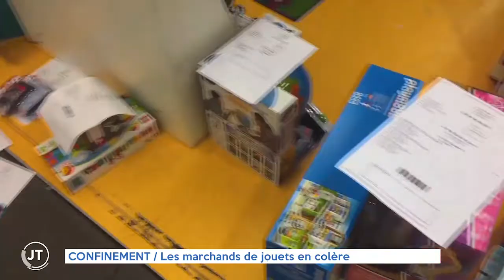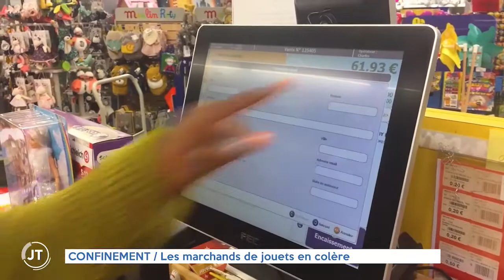CONFINEMENT - Les marchands de jouets en colère à l'approche de Noël